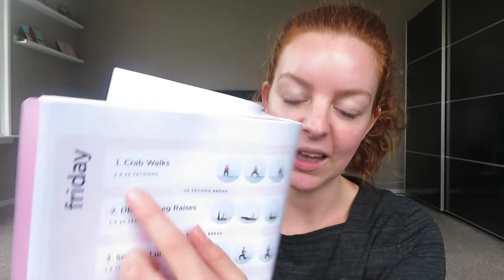IK PROBEER EEN SWEATY SHREDDER van SARAH's DAY!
Vandaag probeer ik een sweaty shredder uit het ebook van sarah's day.

De workout:
1. Crab walks
2. Leg raises
3. Squat to lunge jumps
4. Side to side toe taps
5. Raised side lunge pulses
6. push up- tuck jump - burpees
7. bicycles

Deze video is zo min mogelijk bewerkt zodat jullie ook een goed beeld hebben hoe heftig ik deze workout vindt ;)